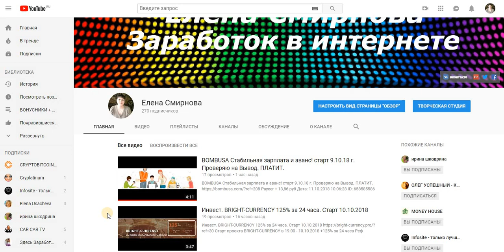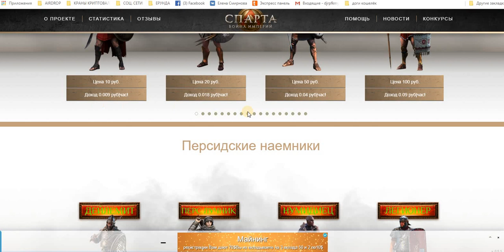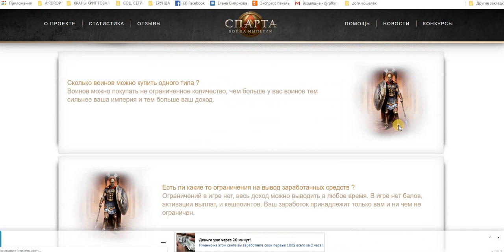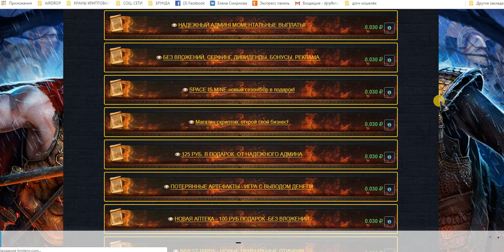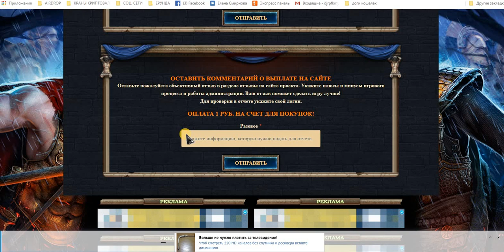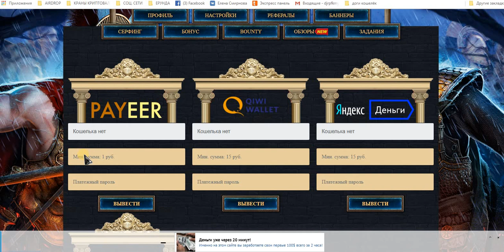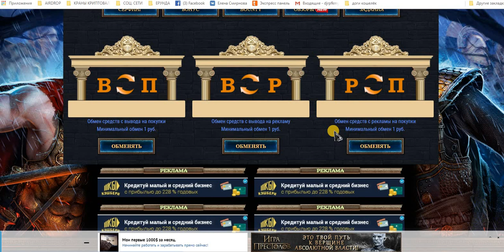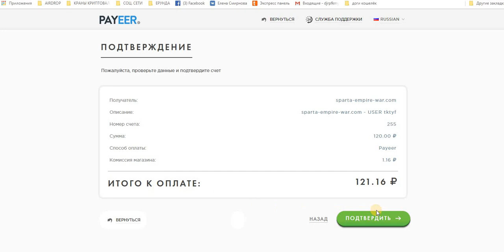НОВИНКА! Онлайн игра Спарта- война империй. Это не безумие – это Спарта! + Программа BOUNTY.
Онлайн игра Спарта- война империй. Это не безумие – это Спарта! + Программа BOUNTY.